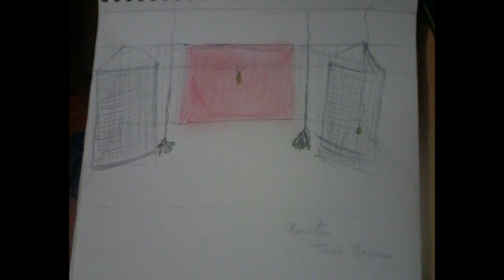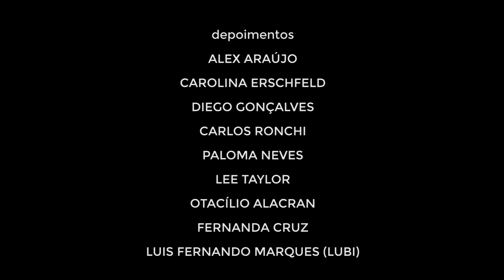Ateliê Cênico - Desmontando Bonita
"Desmontando Bonita" é o primeiro vídeo do Projeto Ateliê Cênico, em que a Cia. do Caminho Velho apresenta como é o processo criativo de uma desmontagem teatral: da escolha do texto e elenco até a estreia do espetáculo!

Nesse caminhar reverso, artistas, diretores, produtores e amantes do mundo do teatro podem adentrar o universo da desmontagem cênica, além de conhecer a pesquisa de formação de artistas e público no bairro dos Pimentas, na periferia de Guarulhos, criada pela Companhia.